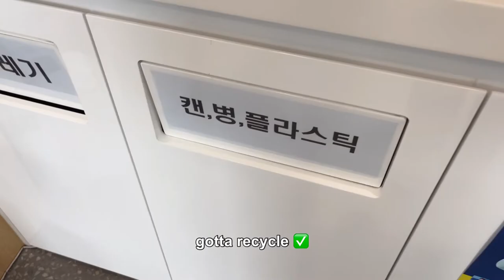Nice customers make my job easier🙂 | Pharmacy vlog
A day in the life of a pharmacist in Korea☺️